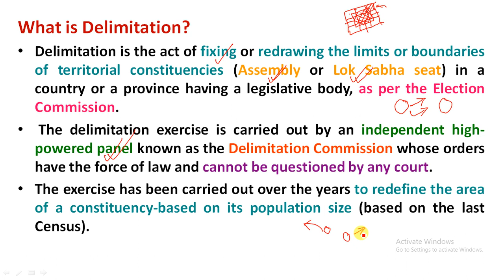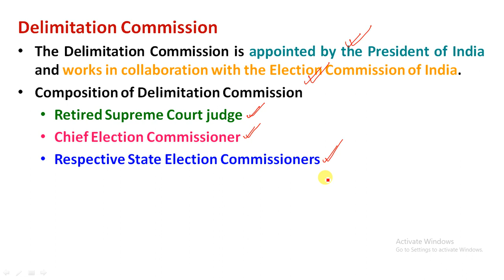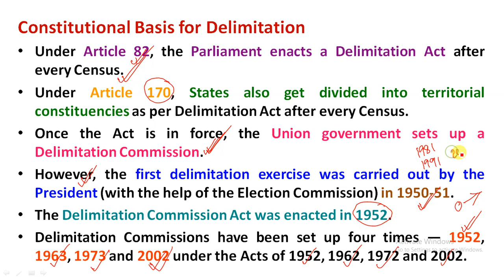Delimitation in Jammu and Kashmir | What is Delimitation Commission?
Study Rise